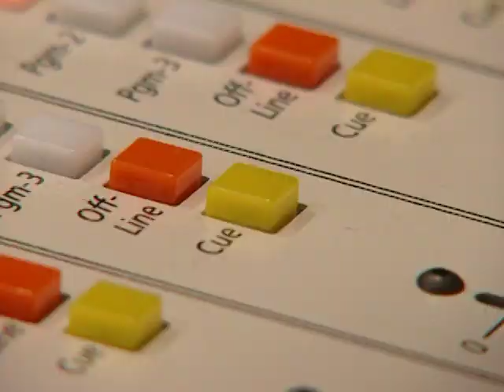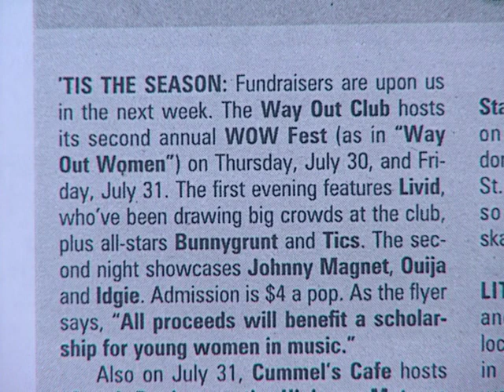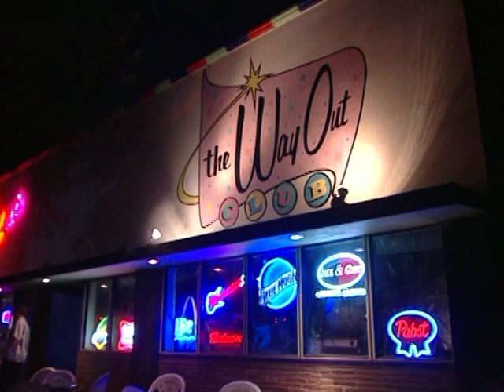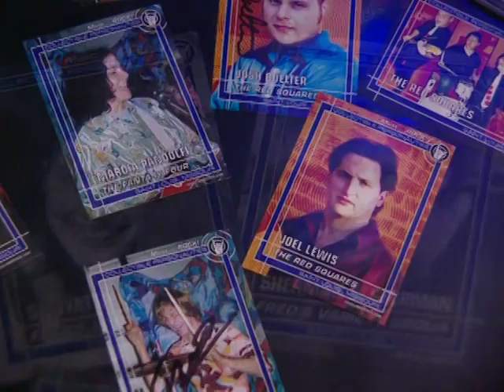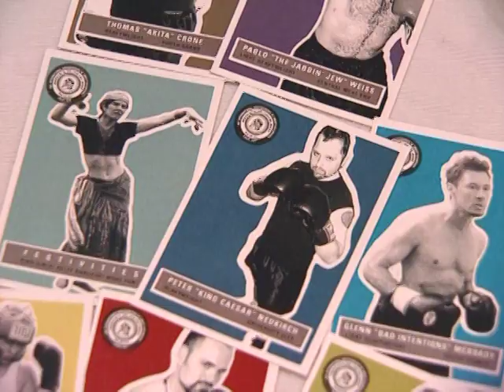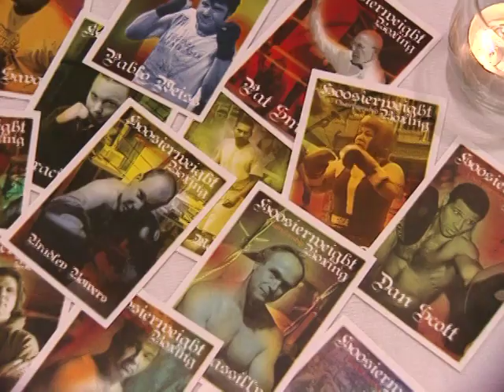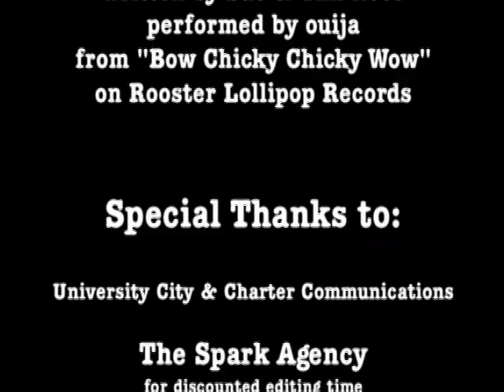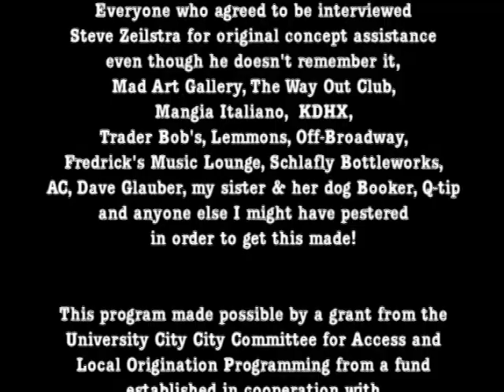STRETCH - the st. louis arts and entertainment underground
What is the meaning of life?  The filmmaker Susan Herzberg explores her own existential quest by interviewing her friends and finding some of the things that give meaning to people's lives in the St. Louis arts and entertainment underground scene.  A wall mural depicting life from the big bang to the present, a singer-songwriter, a community radio DJ who owns a music club, a tattoo artist, and a boxing promoter, each have a different take on what they need to do to make life meaningful for them.  It all comes together to form an interesting community here in the Lou.